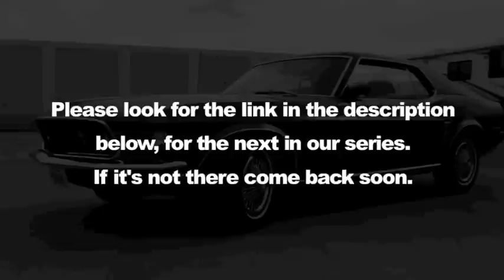Zumba Queen must stop our squeaking 1971 Mustang Fastback Project - Day 233 - Part 1